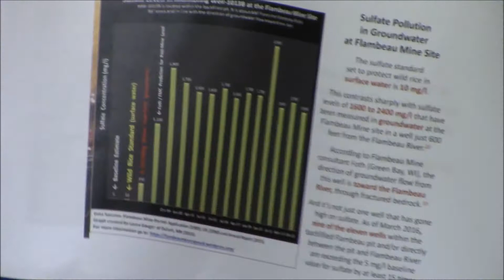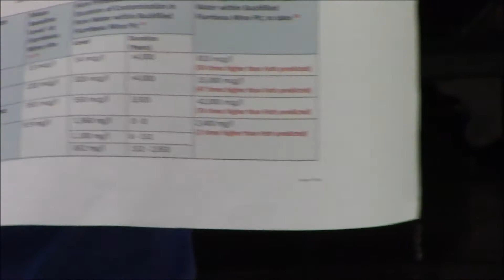Public comments Part 3 5 24 17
This was to be a joint meeting between the Marinette and Menominee City Councils. After Marinette found out Dr Al Gedicks had been invited, the Marinette City Council canceled.